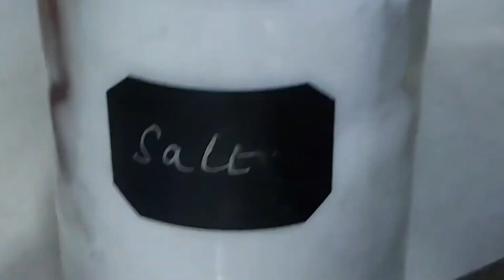Restaurant Style Soya Curry | सोयाबीन की सब्जी | Princess Kitchen n Story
Restaurant Style Soya Chunks Curry। सोयाबीन की सब्जी

- Soya chunks
- Small Ginger
- 6 Garlic cloves
- 3 Cashew & Almonds
- 2 Tomatoes
- 2 Onions
- 4 Chillies
- Coriander leaf garnishing
- Roaster kasuri methi powder
- Curd 2 Spoon
- 2 Cardamom
- 2 Clove
- Cumin seeds
- 4 Black Pepper
- 2 tbsp Red Chilli Powder
- 1/4 tbsp Turmeric powder
- 2 tbsp Coriander powder
- Salt - As per taste
- 1 spoon fresh cream (Optional)